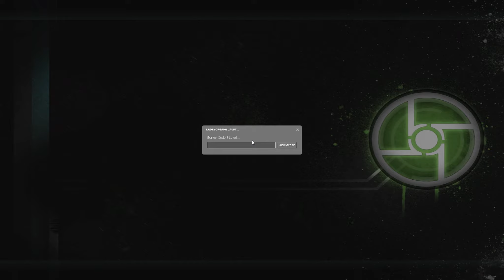#13 - Hubschrauber und Kräne - LET'S PLAY TOGETHER "Half-Life 2"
Kommentiertes Gameplay zum Spiel "Half-Life 2" von 2004. Das Spiel wurde von Valve Software entwickelt.

Die Synergy-Mod, mit der ihr "Half-Life 2" und wohl noch andere Source-Kampagnen im Multiplayer spielen könnt, findet ihr

(Amazon) oder (Steam).

Spielhandlung:
Durch die Ereignisse von Half-Life und dem darauf folgenden „Portal-Sturm“ war es einer außerirdischen Rasse namens Combine möglich, die Erde innerhalb von sieben Stunden zu erobern (7-Stunden-Krieg). Lediglich die Intervention des Black-Mesa-Verwalters Dr. Wallace Breen als Unterhändler der menschlichen Rasse konnte die komplette Vernichtung der Erde abwenden. Dr. Breen wurde aus diesem Grund als Verwalter der Erde eingesetzt, er stellt jedoch nur eine Marionette der Combine dar.

Nach der Eroberung der Erde wurden die überlebenden Menschen in Ballungsräume umgesiedelt. Zu diesem Zweck wurden aus den noch verbliebenen intakten Städten durchnummerierte Städte (beispielsweise City 17) gebildet. Dort ist den Menschen jegliche Fortpflanzung verboten, was zusätzlich durch sogenannte Hemmfelder unterstützt wird. Offiziell wird dies damit begründet, dass den Menschen durch die Unterdrückung des Instinkts geholfen werden soll, die nächste Stufe der Evolution zu erreichen. Damit droht die zur Zeit der Combine-Invasion auf der Erde lebende Generation auch die letzte zu sein.